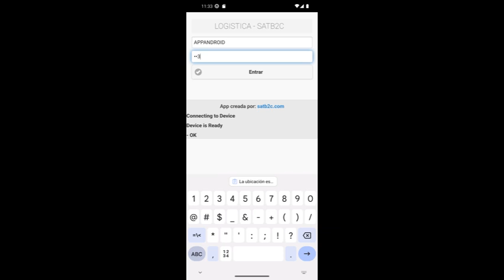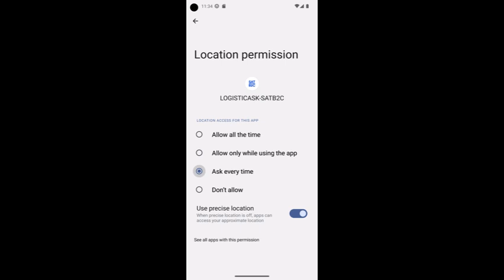LOGISTICASK-SATB2C para ANDROID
Esta APP está preparada y diseñada para el control de los transportistas del software de SATB2C. En este caso para Smurfit Kappa.